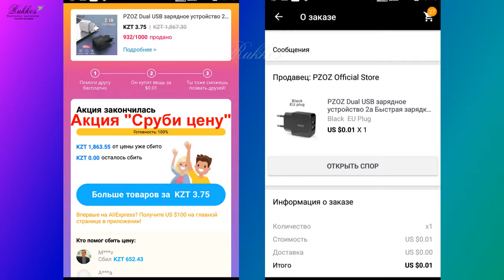PZOZ Dual USB Charger 2a Fast Charging Travel EU Plug Adapter portable (адаптер-вилка). AliExpress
Заказываю через кэшбэк-сервис ePN, который возвращает проценты с каждой покупки. ePN - официальный партнёр AliExpress, и в этом его преимущество.
Есть 2 способа использования:
Можно оформить заказ как с компьютера, так и через телефон.

Использовать его очень просто:
1) Зарегистрируйтесь в ePN Cashback
2) Перейдите в магазин через ePN Cashback (в ePN Cashback реализовано несколько способов перехода в магазин, см ниже)
3) Cовершайте покупки как обычно! Сделанная после перехода покупка отобразится в вашей статистике в ePN Cashback в течение 5 минут.
4) Подтвердите получение товара на сайте магазина. Кэшбэк сразу поступит на ваш баланс в ePN Cashback и станет доступным к выводу.
5) Закажите выплату и получите свои деньги сразу

На AliExpress удобно совершать покупки с кэшбэком, регистрируйтесь в ePN CashBack прямо сейчас, чтобы уже сегодня заказать % при покупке товара.

БРАУЗЕРНОЕ РАСШИРЕНИЕ
С помощью расширения можно активировать кэшбэк прямо со страницы магазина. Можно настроить плагин на автоматическую активацию кэшбэка при переходе на сайт магазина-партнера.
Этот плагин показывает динамику цены товара. Это самый полезный инструмент для проверки текущей акции на товар и прогнозирования очередной скидки.

МОБИЛЬНОЕ ПРИЛОЖЕНИЕ
Вы сможете получать кэшбэк с покупок в мобильных браузерах или в официальном приложении AliExpress для Android и IOS.